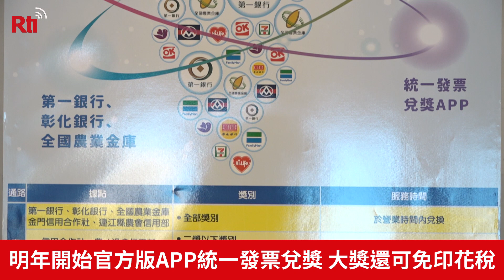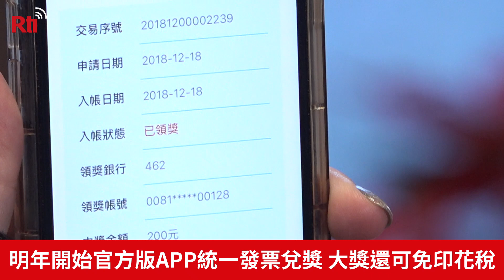明年開始官方版APP統一發票兌獎 大獎還可免印花稅【央廣新聞】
台灣民眾消費索取的發票，根據財政部統計，1年可以開出100億張的發票，這些發票，也讓不少幸運兒，能夠意外成為千萬富翁，甚至獲得百萬入袋。過去發票兌獎主要集中於郵局的1,300多個據點，從明年1月1日開始，將擴大至全台四大超商、農漁會信用部等1萬3千多個實體兌獎據點外，也可以透過財政部開發的官方版統一發票APP兌獎，即使中了千萬獎金，也會直接歸戶至銀行帳號，省了千分之四的印花稅。（央廣記者 鄭翔云、陳林幸虹 採訪報導）